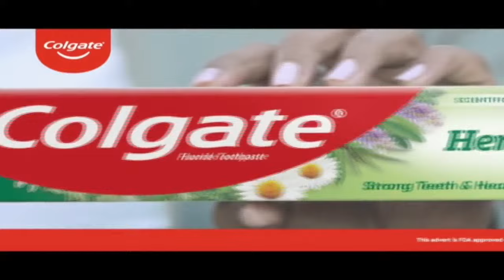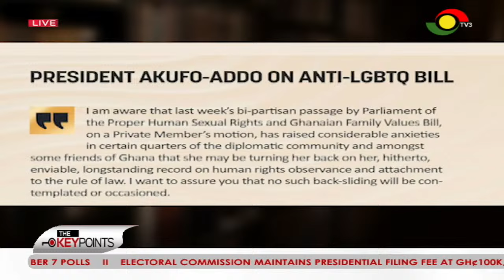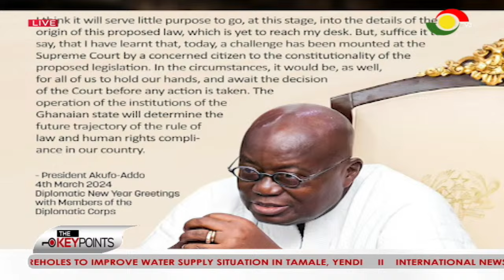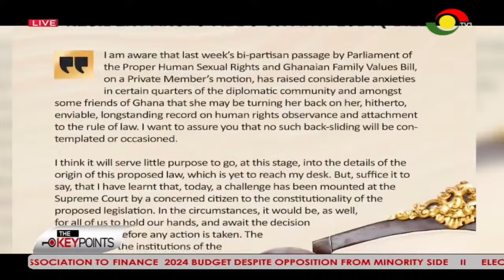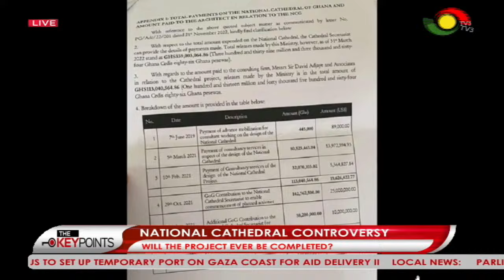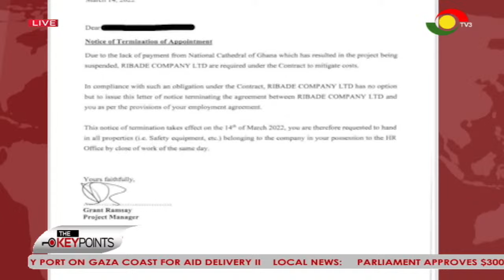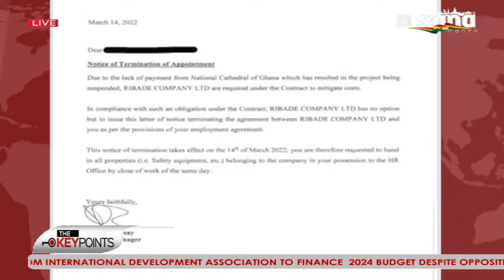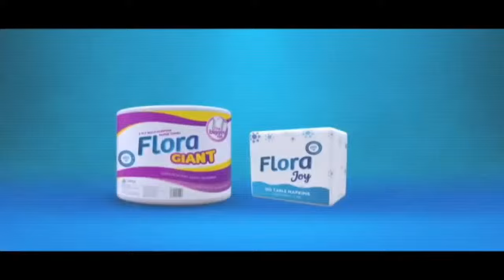TheKeyPoints with Alfred Ocansey || 09-03-24